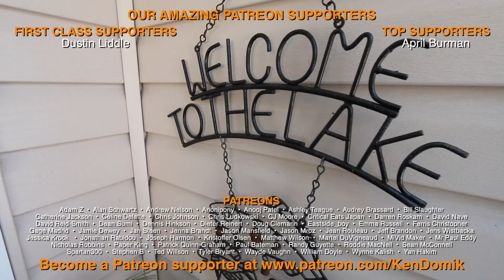Snowmobile Trail Walk with My Father-In-Law